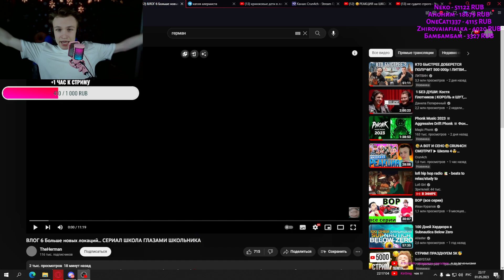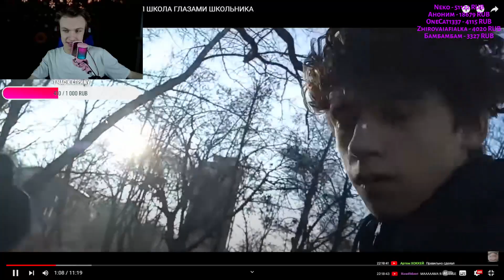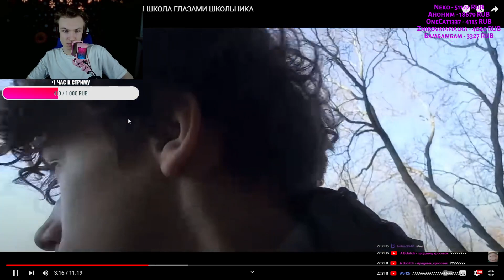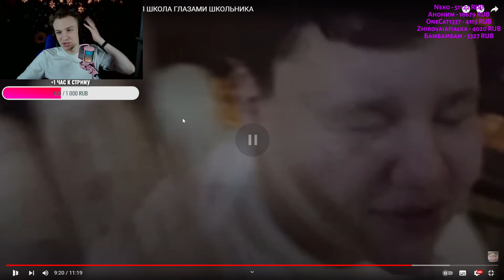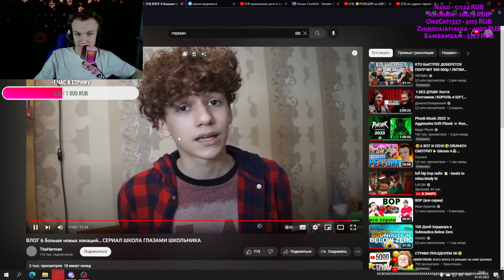😈БРАЙН МАПС?😈 CRUN4CH СМОТРИТ ▶ ВЛОГ 6 Больше новых локаций... СЕРИАЛ ШКОЛА ГЛАЗАМИ ШКОЛЬНИКА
🎁Характеристики моего ПК :
🍩 Материнская плата: Gigabyte B560M
🛸 Процессор: Intel i5 10400F
🚽Видеокарта: RTX 3050
📍 Оперативная память: HyperX 16 GB DDR4
🏮 HDD: Toshiba 1TB, 7200rpm
💿 Клавиатура: JETACCESS
📀 Мышь: Bloody V3
🖲 Наушники: Bloody
🔊Микрофон : Fifine AmpliGame A6

Для оптимизации:
Стрим
Прямая трансляция
игры
геймплей
веселье
реакции
кранч
школа
треш
нарезка
minecraft
crun4ch